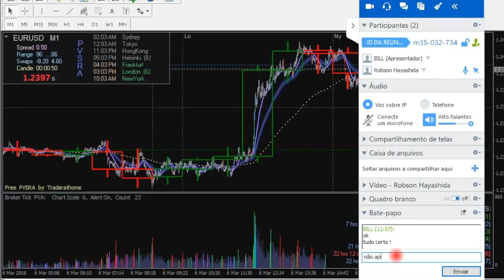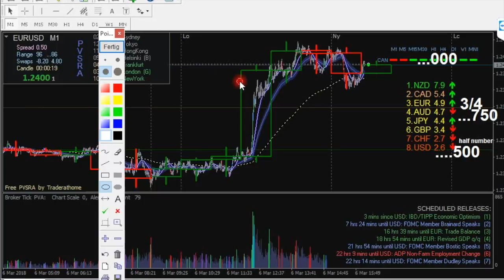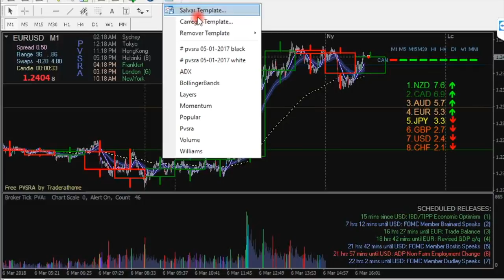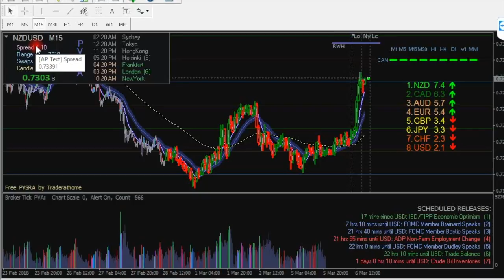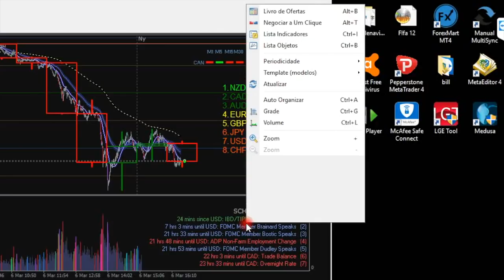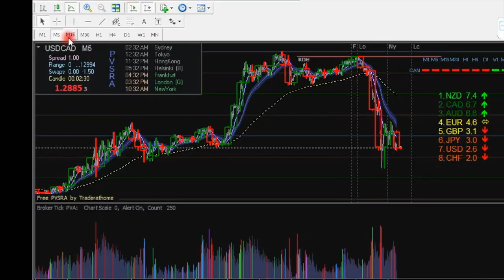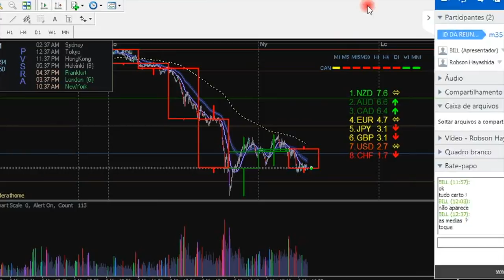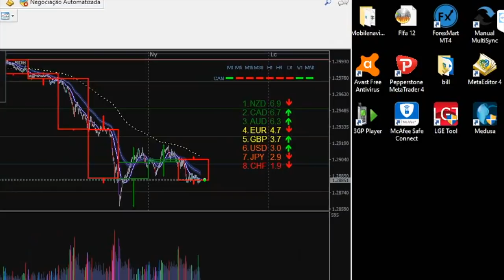Japa Rico Explicando PVSRA para Bill - 6/MAR/2018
Em exclusiva sessão ao vivo para Bill, explicamos neste vídeo todos os detalhes de cada componente do PVSRA.